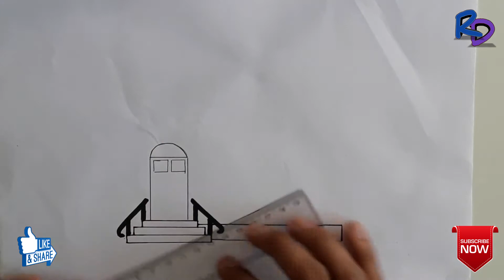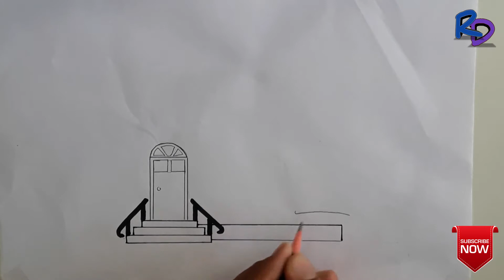How To Draw a House | Drawing Picture Of house | Scenery Of Beautiful Nature | Simple Scenery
Is Channel Par Aapko New Drawing , Painting , Art Picture , Sketch , 3D Drawing , Colour Drawing , Easy Drawing , Rajasthani Rangoli .